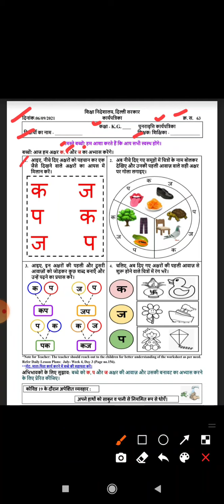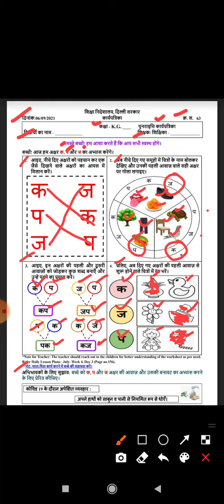Class KG Worksheet 63 | DOE Worksheet | Hindi Worksheet | Date 06/09/21